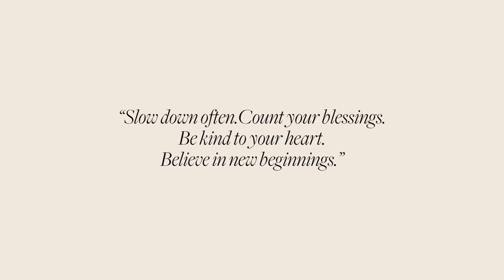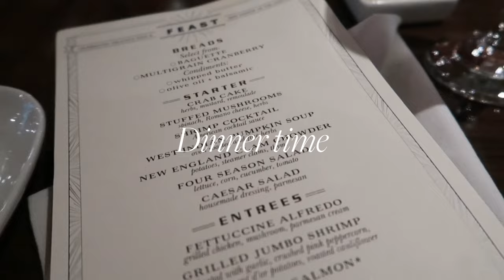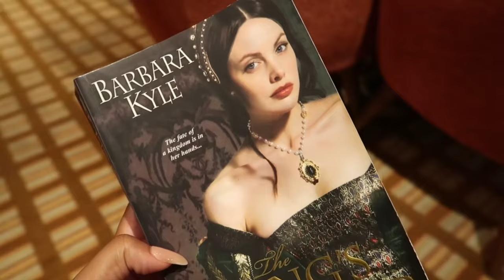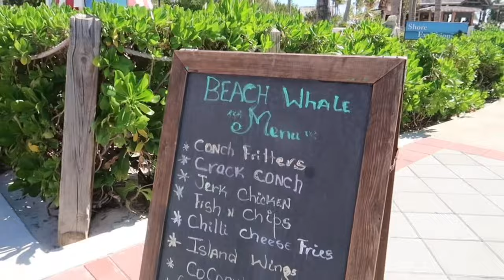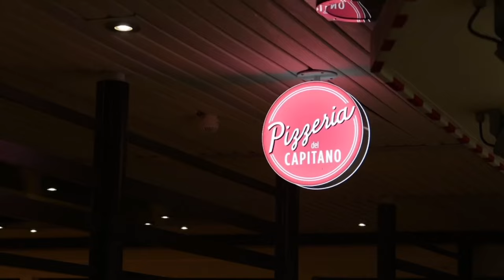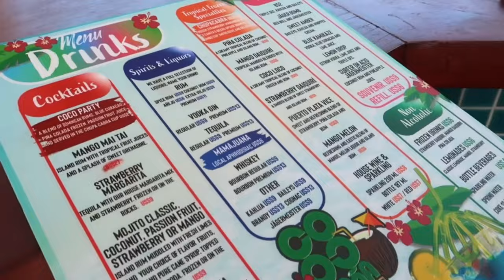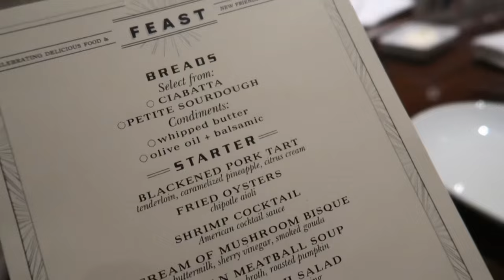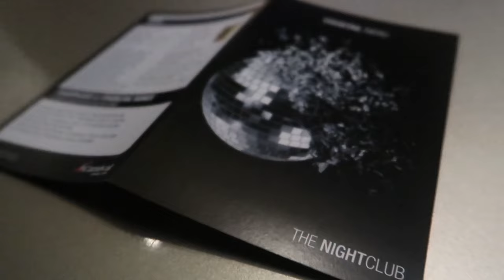TRAVEL VLOG | 6 day carnival magic cruise, bahamas, turks and caicos, dominican republic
Hey, lovely people 💕 In this vlog, we went on a 6 day cruise on the Carnival Magic. We stopped at Half Moon Cay in The Bahamas, Grand Turk in Turks and Caicos, and Amber Cove in the Dominican Republic.

LET’S CONNECT

MY BUSINESS

Reinvented Marketing
A boutique branding + marketing agency